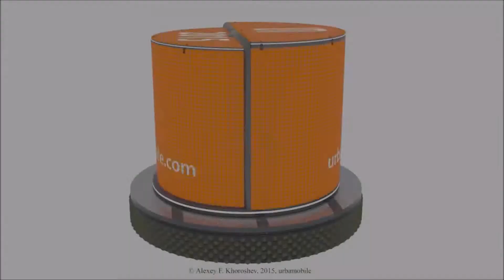Машина без бензина. Автомобиль заменяется Урбамобилем. Урбамобиль стал реальностью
Машина без бензина. Автомобиль заменяется Урбамобилем. Урбамобиль спасает экологию и возвращает людям свободу передвижения. Подробнее на сайте: urbamobile.com.